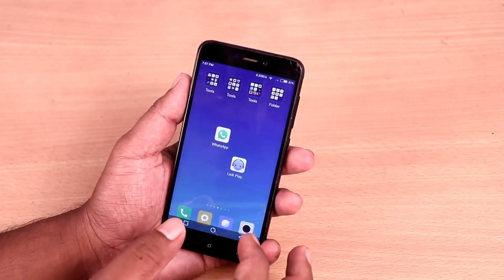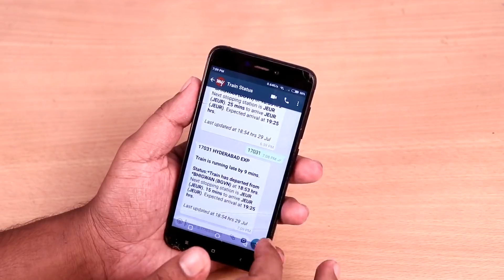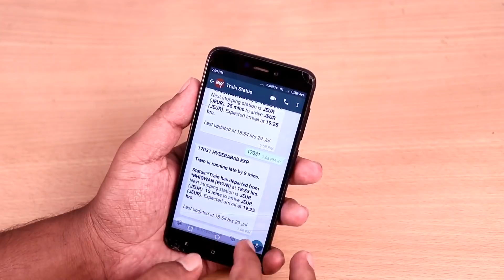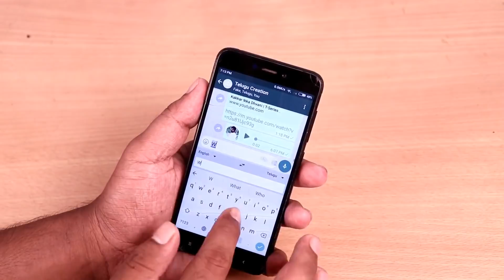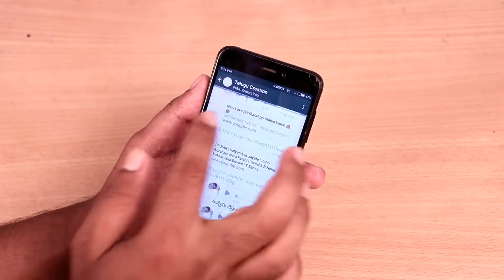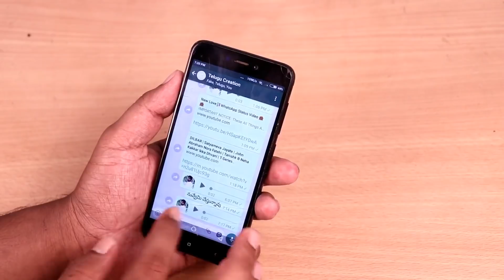3 SUPER COOL Whatsapp Tricks 2018 - Hidden whatsapp tricks 2019 telugu NOBODY KNOWS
App Links:
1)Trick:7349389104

Hi friends e video lo nenu miku whatsapp lo miku theliyani 3 super cool tricks gurunchi explain chesanu so chusi nachithe e video ni like cheyyandi thankyou.